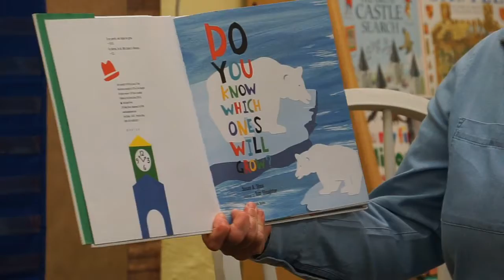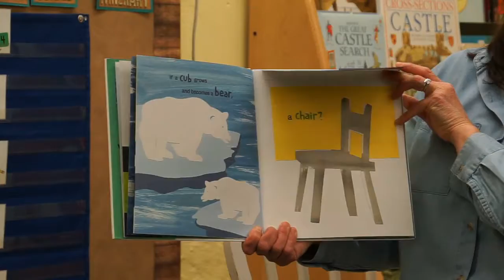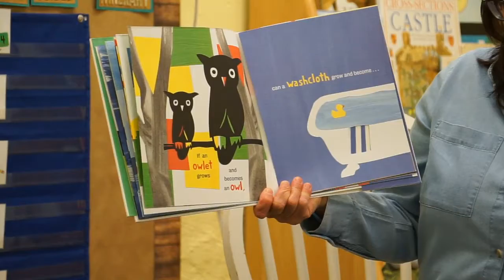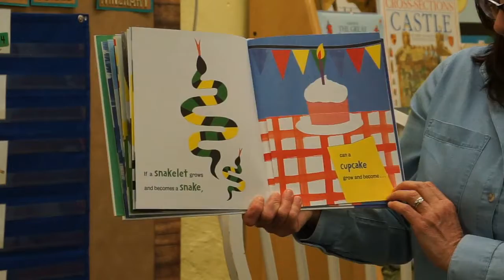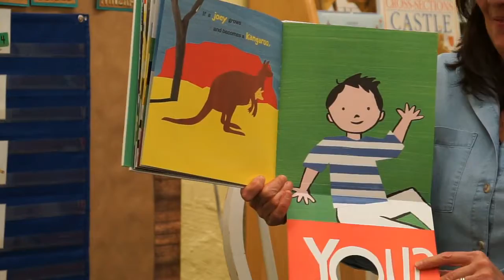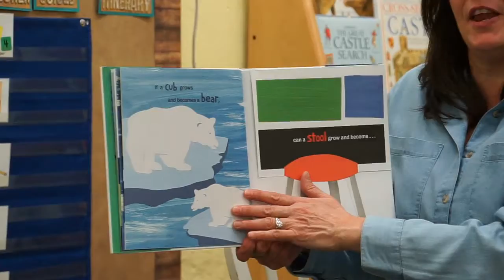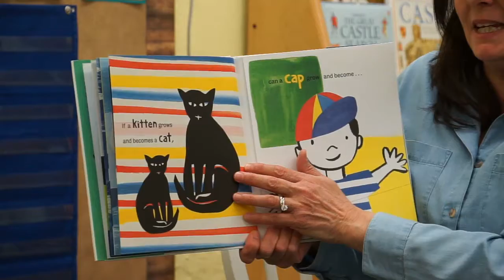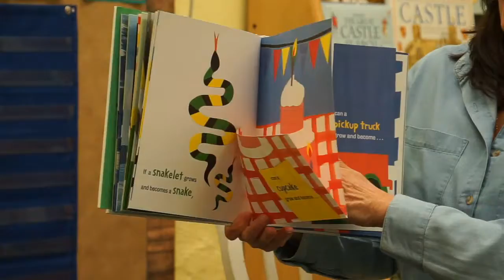Mrs. Latkowski reads a new book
Mrs. Latkowski reads a new book for our Little Lambs Preschool activity